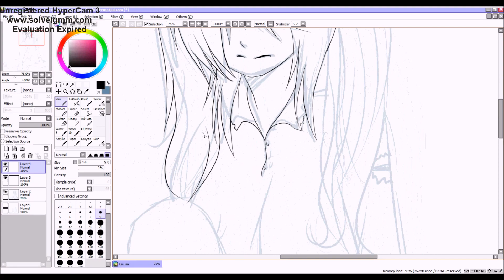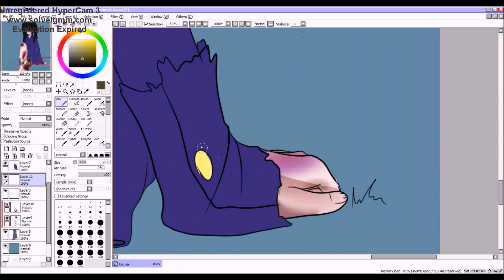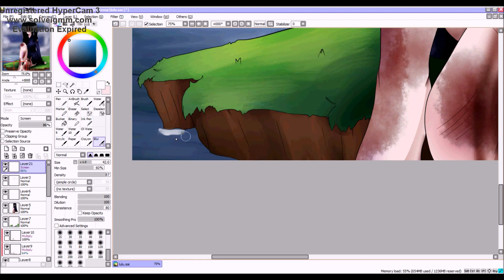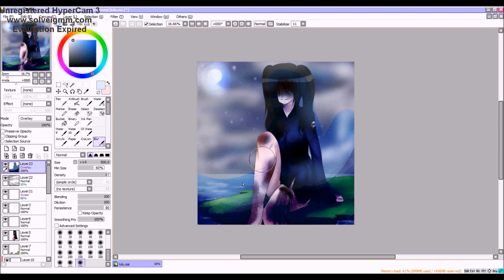Creepypasta Lulu Speedpaint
~:VVVV PLEASE READ DESCRIPTION VVVV:~

This was the most requested character speedpaint on the previous video. The next will be determined under this one.

The comic 'I eat pasta for breakfast' can be read